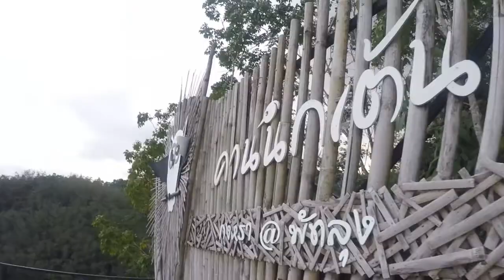ควนนกเต้น The Stunning scenario of Kyun-Nok-Ten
If you visting Phattalung don't miss to go "Kyan Nok Ten" and drink coffee in the morning. You can take the nice shoots here. Sky is so beautiful backgroud and it will change everyday also. Some tourists wait the first light of sun rise in their tents and some tourists come to Kuan Nok Ten by 4X4 car or motocycle in the morning.